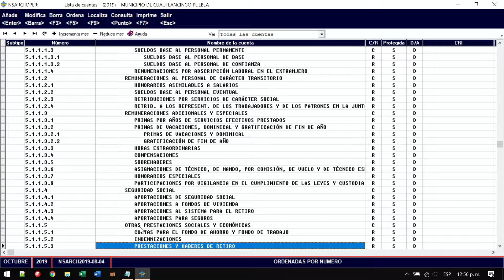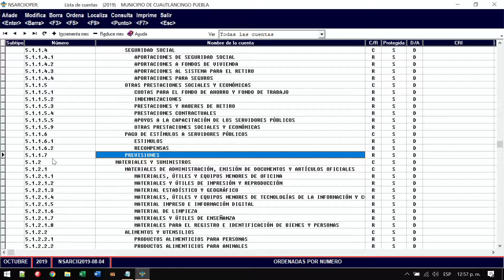49. Cuentas utilizadas en la nómina. Previsiones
NSARCII, SCGIV.
Cuentas utilizadas en la nómina. Previsiones